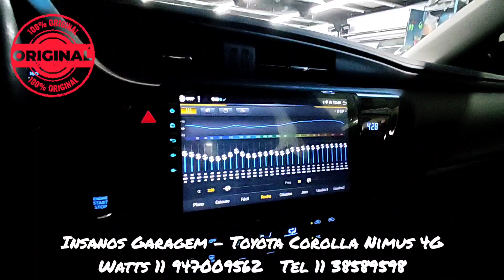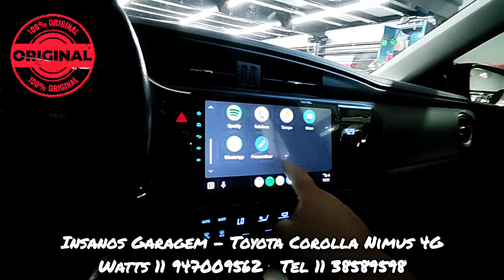Corolla Multimídia Nimus 4G, Carplay e Android Auto S/Fio, MultiTela, Wi-fi, 4G, YouTube, Tela Oled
Toyota Corolla Central Multimídia Nimus 4G, Carplay e Android Auto S/Fio, IPS, MultiTela, Wi-fi, 4G, Bluetooth, YouTube, Waze, Spotify, Netflix, Tela Oled